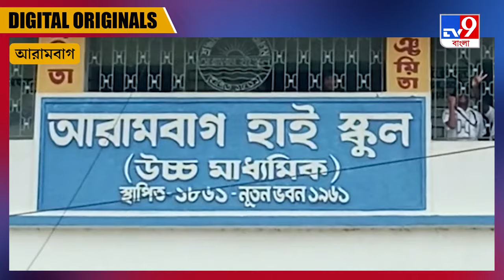Arambagh School: স্কুলের সামনে বিশাল 'চন্দ্রযান-৩'!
ছাত্রদের বিজ্ঞানমনস্ক ও চেতনা ফিরিয়ে আনতে আরামবাগ হাই স্কুল ভবনের সম্মুখে রং তুলিয়ে দিয়ে চন্দ্রযানের ছবি। শিক্ষকদের আশা আরামবাগ হাই স্কুলের ছাত্র ভবিষ্যতে মহাকাশ বিজ্ঞানী হবে। বিদ্যালয় ভবনের সামনে মহাকাশযানের ছবি ছাত্রদের বিজ্ঞান সচেতনতার দিকে এগিয়ে নিয়ে যাবে আশা শিক্ষকদের।